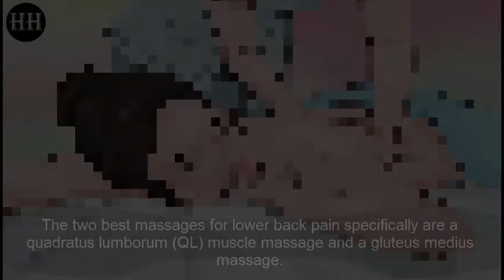lower back pain relief I Relieving Acute Back Pain Part 2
In this video I had explained the best method to get Lower Back Pain relief. There are four steps and four parts of this  video. Please watch all four parts to get the complete understanding. By watching this video in which I taught how to treat lower back pain. You will be amazed to see the results of this method.

Know when to search for help. Search for master help from your expert immediately if you feel any deadness or shuddering in your groin or legs, if you lose control of your bladder or guts, or if your walk is affected.

You should moreover see your pro if you are questionable of the explanation behind your back torment or if it is falling apart. You will require further appraisal if you develop a fever or any new reactions.

Visit an expert. Arrangement a game plan. Have the ability to depict the cautious method for your back misery, how once in a while your back harms, what practices have been able to be deplorable due to back torment, and any additional information that your specialist may find profitable. Your authority will suggest NSAIDs for general back torment, however can embrace more grounded solutions if the torment gets the opportunity to struggle.

Consider a steroid imbuement. Dependent upon the reality of the back torment, a pro may suggest a steroid mixture. A couple people get lightening for a significant long time or years when a steroid is implanted into domains of the spine that experience the evil impacts of astonishing aggravation.

See a chiropractor. Chiropractic specialists are committed to the non-surgical treatment of musculoskeletal conditions. Generally, they focus on your spine and the enveloping regions. Chiropractors use manual (hands-on) treatment to focus on lower back torment and herniated circle issues.

Go to a physical counsel. This arranged capable will underwrite key exercises much like an authority suggests drug. Physical counsels will demonstrate to you industry standards to broaden and invigorate your back muscles. They'll furthermore help you suspect unnecessary strain.

Egoscue experts speak to significant power in position treatment. He'll focus on your back torment and perceive any position issues you may have. He'll assess the way you walk, sit, and rest. A brief timeframe later, he'll plot a movement of exercises that will decrease weight and strain in your back.

Recover a rub. The two best back rubs for lower back torment especially are a quadratus lumborum (QL) muscle rub and a gluteus medius ply.

The QL ply focuses on the relationship between your ribs and your pelvis - a district that is ordinarily a wellspring of lower back desolation. This extent gets the chance to be strained when your lower back stays flexible while your stomach zone sits still or when you sit hung in a seat. Your consultant can develop and rub this extent with a QL rub.

The gluteus medius rub works considers pair with the QL rub. Right when the reach between your ribs and pelvis gets the opportunity to be strained, it immediately causes strain in your upper back end zone too.

See an acupuncturist. A specialist will implant small needles into definite concentrates all through your body. Most acupuncturists fight that their needles energize the formation of endorphins, serotonin, and acetylcholine. These are competent painkilling chemicals ordinarily conveyed in your body. While the helpful gathering is still out on the cautious investigative effects of needle treatment, on-going clinical trials are chipper. Decidedly, there is a significant measure of story affirmation (by patients) to reinforce needle treatment's ampleness.

Use a nerve stimulator. A Transcutaneous Electrical Nerve Stimulator (TENS) unit may be used as a treatment decision to square great nerve torment. This is not a cure. It is just a desolation organization strategy. It essentially squares torment signs to the cerebrum, so you don't see your back misery as much or by any methods. Simply consider this strategy ensuing to guiding your pro and if each other method have failed.